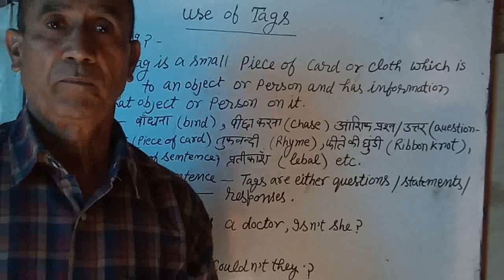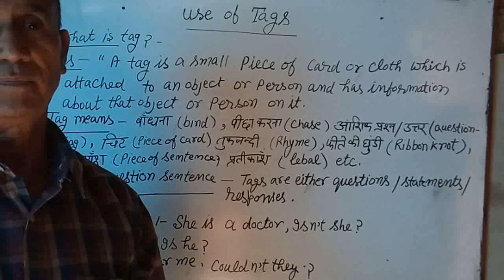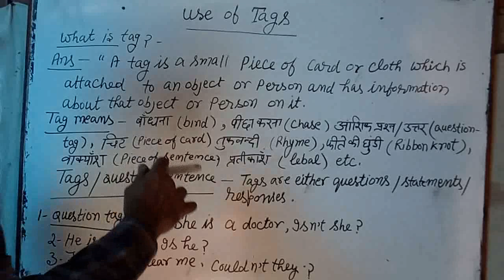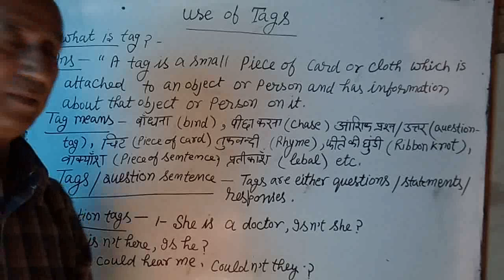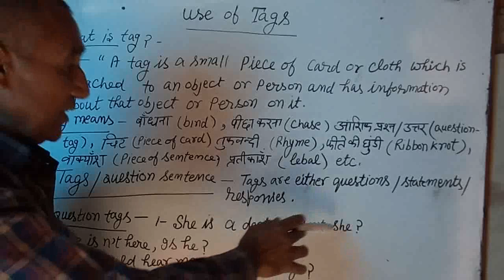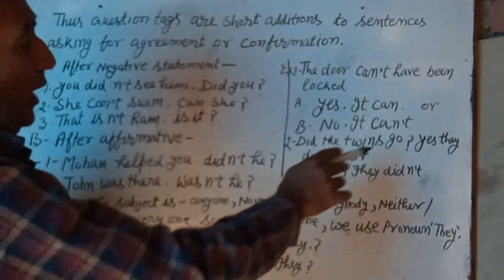use of tags